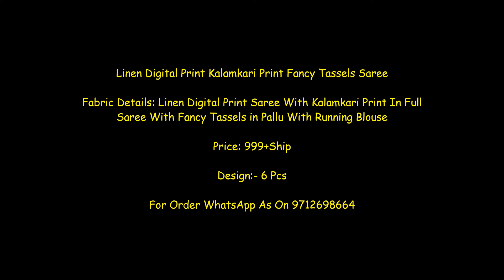Linen Digital Print Kalamkari Print Fancy Tassels Saree||latest Design of Pure kalamkari saree 2021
Linen Digital Print Kalamkari Print Fancy Tassels Saree

Fabric Details: Linen Digital Print Saree With Kalamkari Print In Full Saree With Fancy Tassels in Pallu With Running Blouse

Price: 899+Ship

kalamkari digital print,
shivkrupa sarees single piece sale,
shivkrupa enterprise,
kalamkari saree,
linen sarees with price,
kalamkari digital print,
pure linen sarees wholesale,
shivkrupa enterprise,
kalamkari saree,
kalamkari print,
kalamkari saree
kalamkari saree origin
kalamkari saree with kanchi border
kalamkari saree types
kalamkari saree manufacturers
kalamkari saree blouse designs
kalamkari saree cotton
kalamkari saree with pattu border
kalamkari saree price
kalamkari saree amazon
kalamkari saree
kalamkari silk sarees
kalamkari cotton sarees
pen kalamkari sarees
kalamkari sarees online
kalamkari pattu sarees
original kalamkari saree
tussar kalamkari sarees
kalamkari cotton sarees below 1000
latest kalamkari sarees
kalamkari cotton sarees below 500
handloom cotton sarees with kalamkari blouse
kanchi kalamkari sarees
nalli kalamkari sarees
kalamkari sarees amazon
kalamkari sarees wholesale
pen kalamkari
rmkv kalamkari sarees
kalamkari sarees below 500
kalamkari blouse with saree
psr silks kalamkari sarees
ajio sarees kalamkari
kalamkari sarees with kanchi border
kalamkari sungudi sarees
kalamkari sarees in flipkart
plain sarees with kalamkari blouse
kalamkari tussar silk sarees
kalamkari cotton sarees amazon
kalamkari cotton sarees wholesale
kalamkari 9 yards sarees
buddha print saree
kalamkari pattu sarees with price
pen kalamkari tussar silk sarees
kalamkari silk sarees wholesale
hand painted kalamkari sarees
kalamkari print saree
sundari silks kalamkari sarees
kalamkari half saree
kalamkari with kanchi border
kalamkari silk
chettinad sarees with kalamkari blouse and jewellery
kalamkari sarees in pothys
designer kalamkari sarees with price
kalamkari linen saree
kalamkari sarees online shopping with price
kalamkari saree price
pen kalamkari silk sarees
pen kalamkari kanchi pattu sarees
kalamkari georgette sarees
designer kalamkari sarees